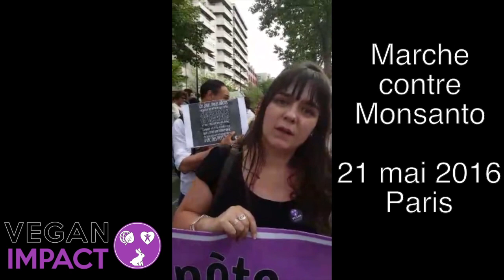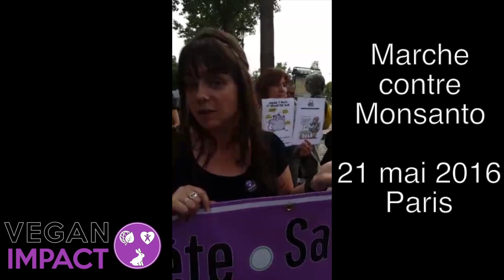Interview par Rt France lors de la marche contre Monsanto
Interview de Marie de Vegan Impact, par RT France lors de la marche contre Monsanto.

Vegan Impact était présent durant cette marche pour dénoncer l'empoisonnement de la Terre par Monsanto et les multinationales qui tuent notre environnement.
En effet, être vegan passe aussi par la protection de la nature et la préservation des ressources, au même titre que la protection et la défense des animaux.